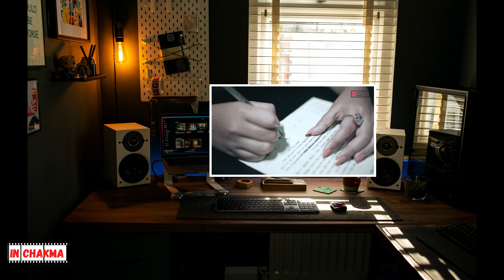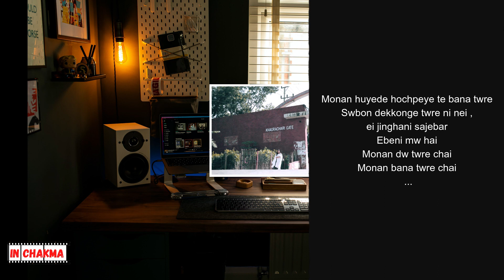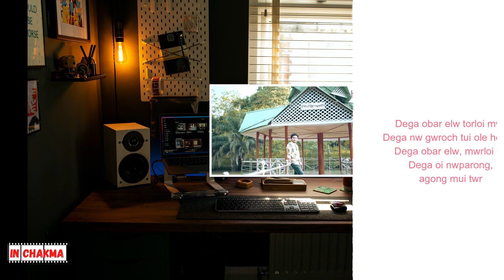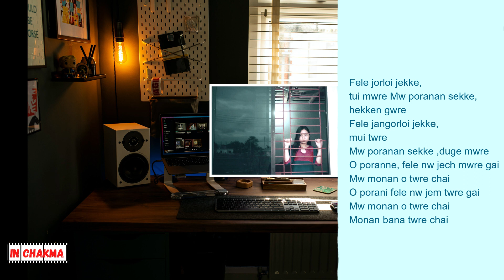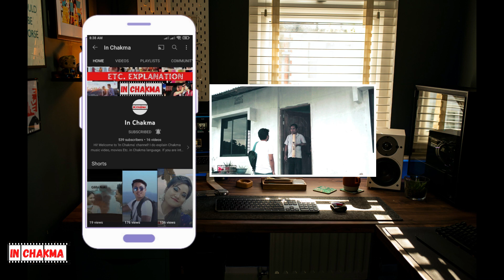Monan Bana Tore Chai | Explanation in Chakma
The Chakma music video 'Monan Bana Tore Chai' reviewed/explained in my language (Chakma) by me. Usually I try to make explanation/review Video on Music Videos, Movies and viral video clips in Chakma language.
If you find any entertainment in my explanation videos please support me.

I am very much grateful to all of Chakma music video producer and all of the team who are very industrious about their job.
Courtesy :- Footage we used all are collected from 'S. Production'. I'll remove them from my YT Channel. Thank you.
You can follow on Facebook
It is all about educational/review purpose only, not about to hurt anyone or any organization.This is not about to hurt anyone or any organization.
Please Note:

a) For Bangladeshi Contents:
অধ্যায়-৬
৩৬। সম্প্রচার পুনরুৎপাদন অধিকার বা সম্পাদনকারীর অধিকার লঙ্ঘন করে না এমন কার্য:- নিম্নোক্ত কার্যাবলী দ্বারা কোন সম্প্রচার পুনরুৎপাদন অধিকার বা সম্পাদনকারীর অধিকার লংঘিত হইয়াছে বলিয়া গণ্য হইবে না-
(ক) শব্দ রেকর্ডিং বা দর্শনসাধ্য রেকর্ডিং তৈরীকারকের ব্যক্তিগত ব্যবহার অথবা কেবলমাত্র শিক্ষাদান অথবা গবেষণার উদ্দেশ্য তৈরী; বা
(খ) কোন সম্পাদন বা সম্পাদনের উদ্বৃত্ত অংশ সৎ উদ্দেশ্য ব্যবহার, চলমান ঘটনা প্রচার, পর্যালোচনা, শিক্ষা অথবা গবেষণার জন্য ব্যবহার; বা
১৩(গ) প্রয়োজনীয় অভিযোজন এবং সংশোধনীসহ অনুরূপ অন্যান্য কার্য যাহাতে ধারা ৭২ এর অধীনে কপিরাইট লংঘন সংঘটিত হয় না।

অধ্যায়-১৩
৭২। কতিপয় কার্য কপিরাইট লঙ্ঘন নয়।
(১) নিম্নলিখিত কার্যগুলি কপিরাইট লঙ্ঘন হইবে না, যথা:-
৬৪(ক) নিম্নবর্ণিত উদ্দেশ্যে সাহিত্য, নাট্য, সঙ্গীত বা শিল্পকর্মের সদ্ব্যবহার:-
(অ) গবেষণাসহ ব্যক্তিগত অধ্যয়ন অথবা ব্যক্তিগত ব্যবহার ; বা
(আ) উক্ত কর্ম অথবা অন্য কোন কর্মের সমালোচনা অথবা পর্যালোচনা ;